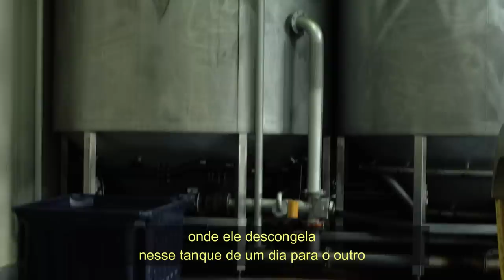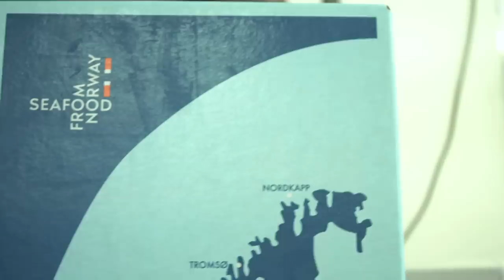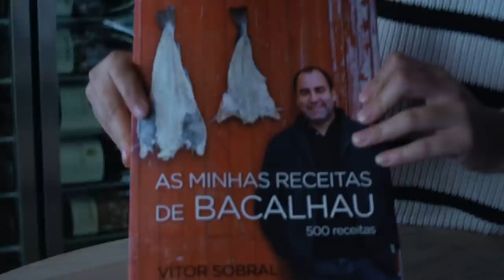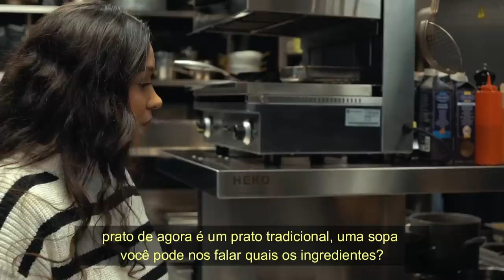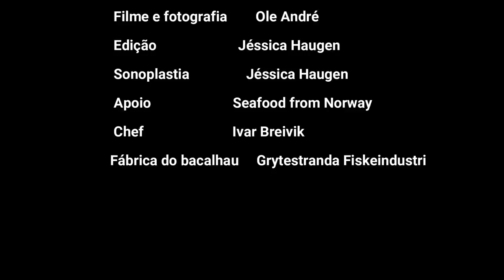BACALHAU DA NORUEGA, A ORIGEM | Vida na Noruega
O bacalhau da Noruega é um dos melhores do mundo, morar na capital do bacalhau tem as suas vantagens. Nesse vídeo podemos conhecer a orgiem do bacalhau de forma histórica, falar sobre a antiga Noruega, um pincelada na história de como as pessoas faziam para sobreviver neste país frio durante os meses de inverno da escandinávia, além da história também temos acesso a saber como funciona o processo nos dias atuais, como são as fábricas de bacalhau aqui na Noruega e tirar muitas dúvidas sobre a salga do bacalhau e até mesmo saber para onde vai a cabeça do bacalhau e porque nunca a vemos, visitamos também o maior restaurante de bacalhau não só na Noruega, mas também da Europa.

Falamos com o chef de cozinha super reconhecido por trazer as tradições do bacalhau de volta e claro também temos duas receitas típicamente norueguesas do bacalhau, como ele era feito quando a Noruega ainda era um país pobre de forma tradicional que se perpetua até os dias de hoje.

Este projeto teve apoio da Embaixada da Noruega em Brasilia, do Conselho Norueguês da Pesca a Seafood From Norway.

Venha conhecer tudo sobre o bacalhau e como ele está relacionado com a Noruega e o Brasil também, através deste vídeo, que é também a minha primeira grande matéria em formato jornalístico.

Capítulos do vídeo:
00:00 - O que é o bacalhau
03:30 - A história do Bacalhau
5:30 - Capital do Bacalhau
7:55 - Produção e fábrica de bacalhau
13:20 - como o bacalhau é feito
15:30 - Para onde vai a cabeça do bacalhau
18:20 - O autêntico bacalhau da Noruega
19:20 - Restaurante de bacalhau na Noruega
23:50 - Receitas típicas da Noruega
31:00 - Agradecimentos

Nesse canal você vai saber sobre a Noruega e sobre a vida real de uma brasileira morando na Noruega, um país com inverno intenso e escuridão, mas com belezas naturais como Aurora Boreal e Sol da meia-noite, aqui também tem vídeos de viagem em turismo em diversos locais da Noruega, além de ser basicamente um diário da vida real contado por mim, sobre as minhas alegrias, conquistas e também sobre os meus desafios diários como uma imigrante em um país nórdico.

A Noruega é um país com pouco mais de 5 milhões de habitantes e tem o maior IDH do mundo, fica localizada no hemisfério norte,  mais precisamente na escandinávia, junto com países como a Suécia, Dinamarca, Finlândia e Islândia, juntos eles formam o que chamamos de países nórdicos. Aqui no canal eu falo sobre a Noruega e as minhas vivências, experiências e visão particular sobre a cultura.